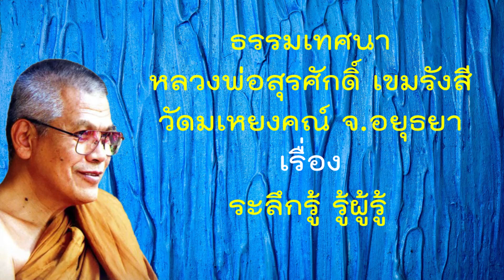ธรรมเทศนา หลวงพ่อสุรศักดิ์ เขมรังสี วัดมเหยงคณ์ เรื่อง ระลึกรู้ รู้ผู้รู้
ธรรมเทศนา หลวงพ่อสุรศักดิ์ เขมรังสี วัดมเหยงคณ์ อยุธยา เรื่อง ระลึกรู้ รู้ผู้รู้